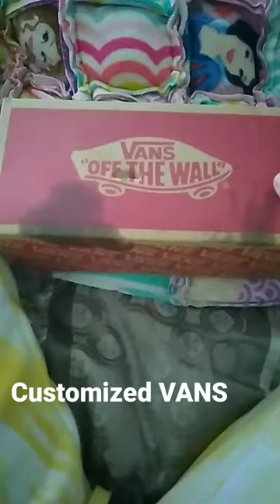Nightmare Before Christmas customized shoes, available now or send in request